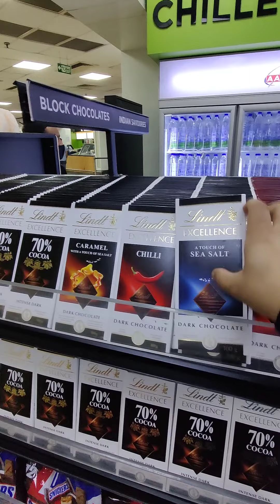My travel journey from bihar to srinagar